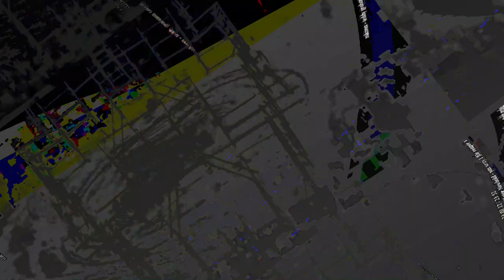[EPILEPSY WARNING] Movie 23 07 23 05h04m24s